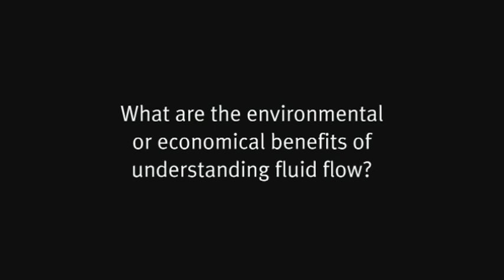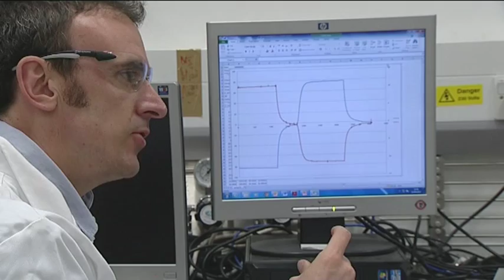Professor Matthew Jackson talks about his research and his inaugural lecture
An interview with Professor Matthew Jackson prior to his inaugural lecture on how fluid flow under the Earth's surface could lead to more efficient oil extraction and cleaning water holes.